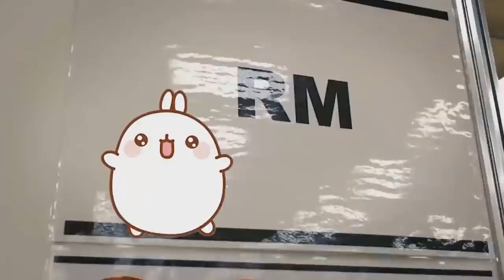DE ÚLTIMO MINUTO! JIMIN ES CAPTADO ABRAZANDO A ESTE CHICO MALAS NOTICIAS PARA RM 😔